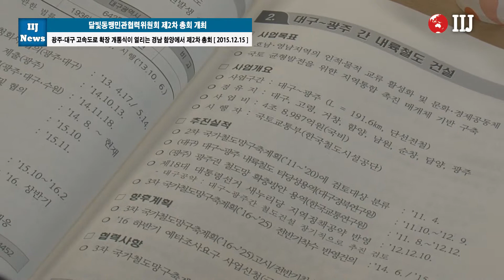달빛동맹민관협력위원회 제2차 총회 개최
[국제i저널 = 경북 여의봉, 임성실 기자]
광주-대구 고속도로 확장 개통식이 열리는 경남 함양에서 제2차 총회

대구시와 광주시는 12월 22일(화) 오전 11시 경남 함양군청에서 달빛동맹민관협력위원회 제2차 총회를 개최한다.

이번 총회는 지난 5월 광주에서 창립총회를 가진데 이어 두 번째 개최되는 총회로 오전에 총회를 가진 후, 오후에 함양 산삼골휴게소에서 열리는 개통식에 함께 참석해 두 도시 간 동맹을 더욱 강화해 나간다.

그간 대구시와 광주시는 영호남 갈등을 해소하고, 국민대통합의 선도적 역할을 수행하기 위해 지난 2013년 3월 달빛동맹(달구벌-빛고을) 공동협력 협약을 체결한 후 두 도시간 SOC, 경제산업, 문화체육관광, 환경분야 등 다양한 분야에서 교류협력사업을 추진해 왔다.

민선 6기에 접어들어 그간 관 주도로 추진되어 오던 교류협력사업을 민간주도로 전환하고자 양 도시는 ‘달빛동맹 민관협력 추진조례’를 제정했고, 대구-광주 각 15명으로 구성된 달빛동맹민관협력추진위원회를 구성한 바 있다.

이번 제2차 총회에서는 달빛동맹 공동협력과제 중 신규로 추가하여 추진할 과제와 기존 과제 중 완료된 과제를 안건으로 상정해 심의할  예정이며, 지난 1년간 추진해온 공동협력과제의 추진성과를 되짚어  보고, 향후 두 도시 간 교류협력 방안을 심도 있게 논의할 계획이다.

아울러, 경남 함양군청에서 총회를 마친 후 위원들은 광주-대구 간 고속도로 확장 개통식에 참석해 동서화합과 상생발전을 앞당기는 역사적 현장을 함께할 계획이다.

대구시 이상길 기획조정실장은 “광주-대구 간 고속도로 확장 개통식에 맞춰 달빛동맹민관협력회의 2차 총회를 개최하게 되어 의미가 더욱 깊다”면서, “앞으로 달빛동맹의 컨트롤타워인 민관협력위원회를 통해 생활 속에서 시민이 공감할 교류협력 과제와 공동발전방안을 논의하고, 고속도로 확장 개통을 기점으로 동서화합이 가속화 되도록 노력하겠다”고 말했다.